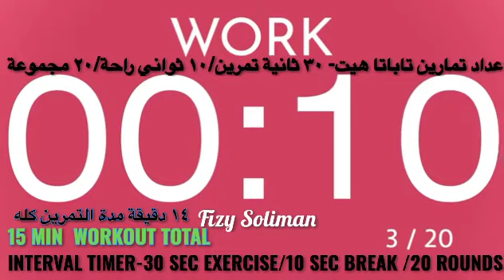tabata timer 30/10/20 rounds-عداد تمارين تاباتا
Tabata Song Timer ⏱ INTERVAL TIMER-30 SEC EXERCISE/10 SEC BREAK /20 ROUNDS

Tabata ist eine HIIT-Variante beim Sport.[1] Beim Tabata wechseln sich 20 Sekunden hoher Belastung (ca. 170 % VO2max), gefolgt von 10 Sekunden Pause in acht Runden ab. Eine Einheit dauert somit vier Minuten.

Es basiert auf einer Studie aus dem Jahr 1996 von Professor Izumi Tabata (田畑泉) mit olympischen Eisschnellläufern, die ihre Leistung durch Tabata enorm (+14 % maximale Sauerstoffaufnahme, +28 % anaerobe Leistungsfähigkeit) steigern konnten.[2]

Die kurzen intensiven Einheiten trainieren das gesamte Herz-Kreislauf-System. Sie verbessern die aerobe und anaerobe Leistungsfähigkeit beim Ausdauersport. Anfänger sollten vorsichtig in dieses auf Profisportler ausgelegte Training einsteigen.[3] Eine vorherige medizinische Leistungsdiagnostik ist von Vorteil.

‎تمارين تاباتا هيت- ٣٠ ثانية تمرين/١٠ ثواني راحة/٢٠ مجموعة

‎تمارين التاباتا هي نوع من انواع التمارين التابعة لتمارين القلب والتمارين الهوائية وهذه التمارين تعتبر جديده نوعا ما، حيث لم يتم استخدامها أو انتشارها إلا بعد عام ١٩٩٠، في هذا العام تم اكتشاف تمارين التاباتا عن طريق الطبيب ايزومي تاباتا وسميت هذه التمارين باسمه. كان الطبيب ايزومي تاباتا في تلك الفترة يبحث عن طريقة وأسلوب جديد في التمارين يقوي ويعزز فيه من طاقة فريق التزلج الاولمبي الياباني، ركز في بحثه إلى إيجاد تمارين تهدف إلى جعل الجسم يبذل اقصى جهد ممكن، ويصل بعضلاته إلى اقصى حد ممكن من تقديم الأداء، وذلك بالاعتماد على الجهد والطاقة الداخلية للجسم بدون جهد خارجي وأوزان ثقيلة، لكي تعود بعد نهاية التمرين بشحن طاقة كبير وطويل لساعات، بالطبع أداء أي جهد مكثف وعالي سيصل بك إلى هذه المرحلة ولكن قد يسبب الخطر على صحتك وعلى نمو عضلاتك ويسبب تمزقات عضلية عديدة، لذلك لجأ الطبيب ايزومي تاباتا إلى مجموعة تمارين هوائية يستطيع أي شخص القيام بها مع تحديد المدة الزمنية المناسبة التي يستطيع الجسم بها تحمل جهد هذه التمارين.

‎طريقة التمرين🏋️🏋️

‎تمارين التاباتا تعتمد على القيام بتمارين كثيفة وسريعة ومتكررة بزمن قصير وأخذ فواصل زمنية سريعة للراحة بين هذه التمارين القيام بتمرين التاباتا يتطلب 4 دقائق يقسم إلى 8 مجموعات وتدريب 20 ثانية وأخذ استراحة لمدة 10 ثوان.

‎20 ثانية تمرين.
‎10 ثوان استراحة.
‎8 مجموعات عدد تكرار التمرين.
‎مجموع الوقت 4 دقائق.
‎في مدة العشرين ثانية تمرين، على الشخص القيام بحركات التمرين بأقصى جهد وبأكثر عدد ممكن من الحركات، وهنا يختلف الأداء بحسب ممارسة كل شخص لتمارين التاباتا، أي بمعنى اخر لا يوجد عدد معين لحركات كل تمرين في العشرين ثانية، بل يجب عليك المحاولة أن تقدم أكبر أداء تستطيع فعله.

‎تعتمد تمارين التاباتا وبشكل أساسي على التوازن والثبات، توازن الجسم وثبات موضع القدمين والأكتاف والرأس والظهر هو ما تعتمد عليه تمارين التاباتا، وهذا ما سيجعل تمارين التاباتا تتطلب تركيز كبير ويجعلها تمارين صعبة، كون هذه التمارين الهوائية تعتبر صعبة التنفيذ وتستنزف اقصى حدود الجهد والطاقة.